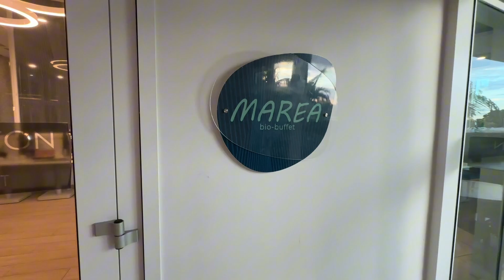Grand Aston Varadero Beach Resort Walk Through Vlog 103